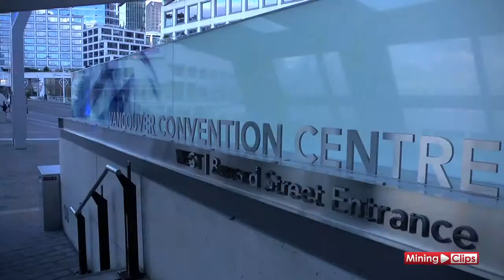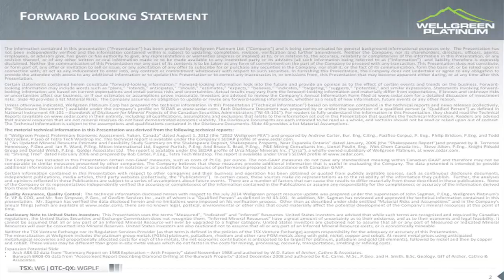Wellgreen Platinum Update with Greg Johnson, President 7 CEO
President & CEO Greg Johnson discusses 2014 milestones and the ongoing development of the polymetallic Wellgreen platinum group metals/nickel project in Canada’s Yukon Territory